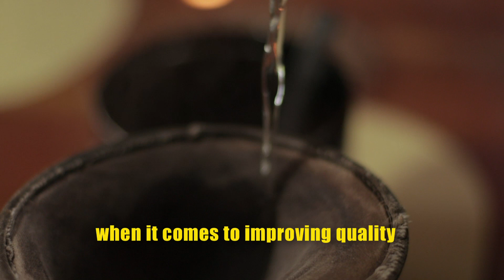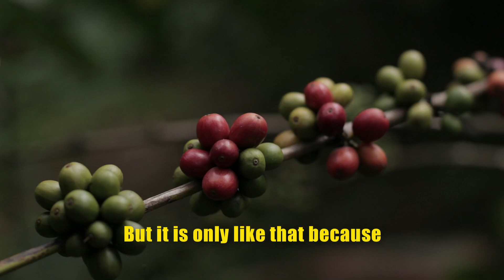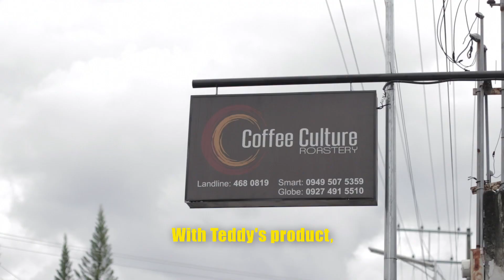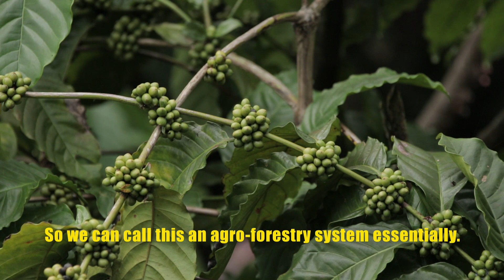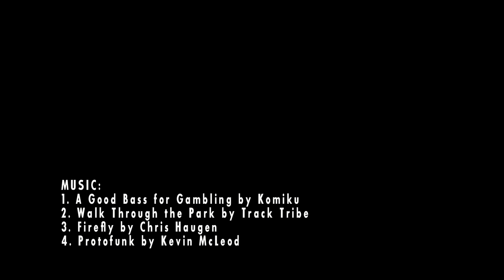GOOD, CLEAN AND FAIR COFFEE FROM NEGROS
Today I talk with my coffee farmer friend Teddy about good, clean, and fair coffee as part of the SLOW FOOD NEGROS movement. Watch how growing quality coffee has changed his life!